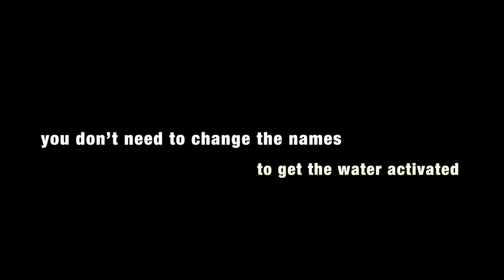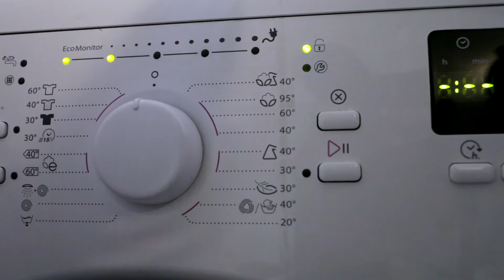Curing the Limbo: water utilities and costs (English)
Curing the Limbo launches a series of videos with useful information for living in Greece: how to move in the city, connect with public services, what it means to rent a house and live in an apartment building and many more practical, bureaucratic and legal issues.

Curing the Limbo (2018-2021) is a European pilot program of the City of Athens exploring a dynamic and innovative model for integration that allows refugees to become socially active. The program is implemented with the strategic partnership of the National and Kapodistrian University of Athens (UoA), the Catholic Relief Services (CRS), the International Rescue Committee (IRC) and the Athens Development and Destination Management Agency (ADDMA). This project is co-financed by the European Regional Development Fund through the Urban Innovative Actions (UIA) initiative.

CuringtheLimbo​ is hosted to social media via synAthina of the City of Athens